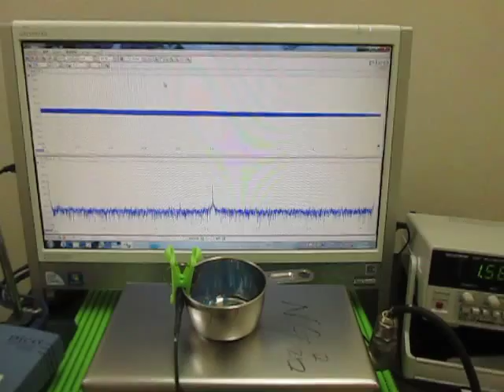オリジナル超音波実験 ultrasonic-labo